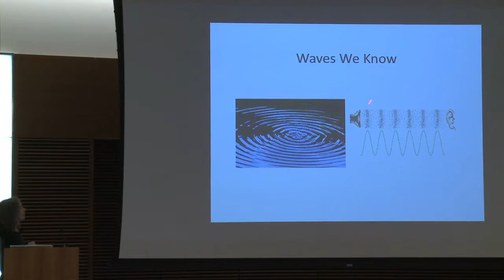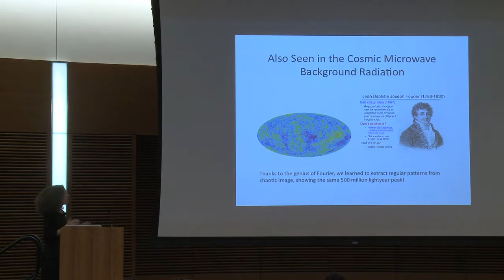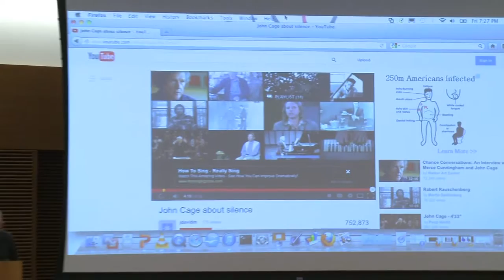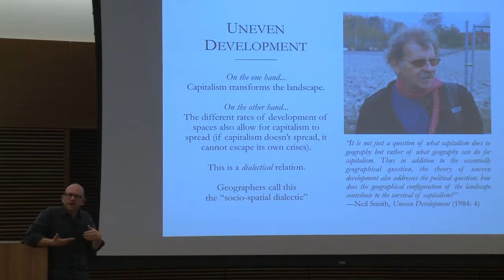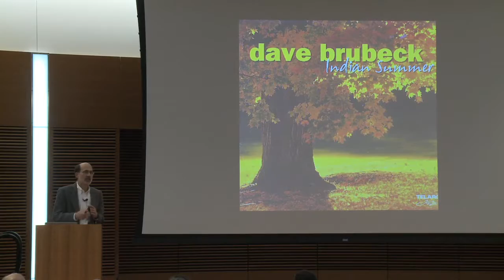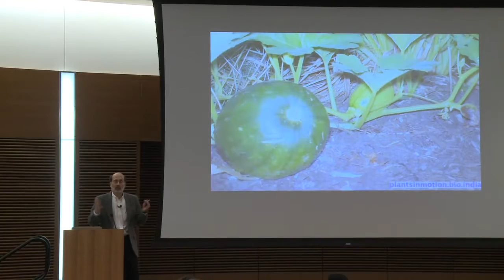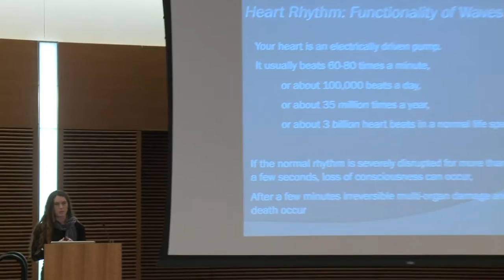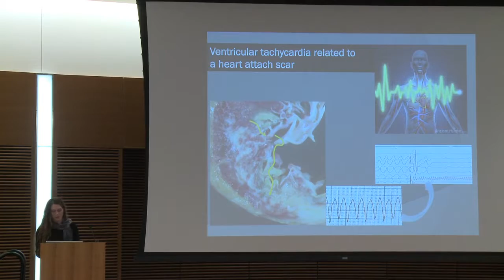SoundWaves | I got rhythm | 1.24.14